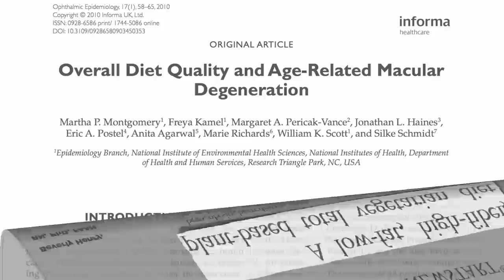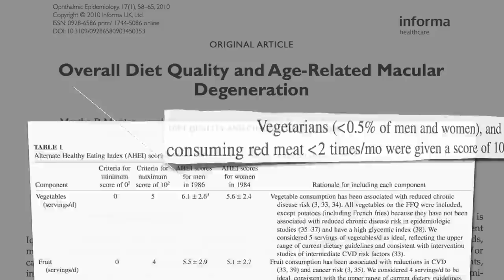Preventing Macular Degeneration with Diet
DESCRIPTION: A healthy diet may not only prevent the complications of diabetes, but also reduce the risk of age-related macular degeneration, another common cause of blindness.
Have a question about this video? Leave it in the comment section at ‪ and I'll try to answer it!‬ Plant-based diets may help prevent all four major causes of blindness. I'll cover the other two, glaucoma and cataracts, in my next two videos in this three-part series. and How to Treat Diabetes . And for an alternative Alternative Healthy Eating Index, see Calculate Your Healthy Eating Score In addition, please help yourself to the hundreds of other videos on more than a thousand subjects

Image Credit: Christine Erber via Wikimedia Commons and the National Eye Institute.

• Podcast: NutritionFacts.org/audio